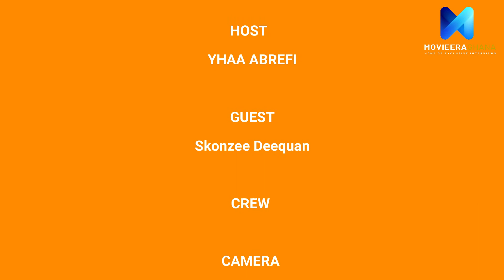Abrefi's Inteiview with Skonzee Deequan-Episode 30